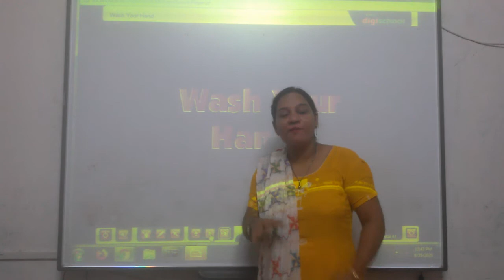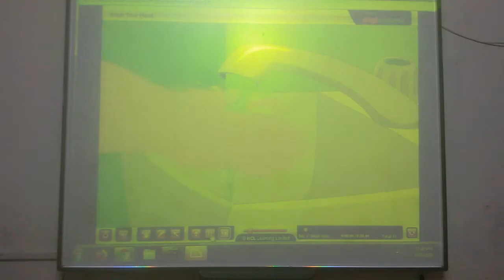PP3 English Rhyme Wash your Hand DIGI